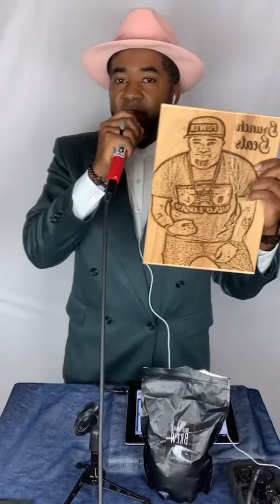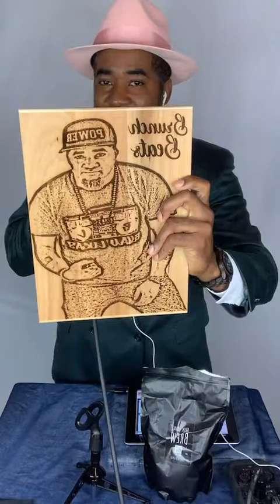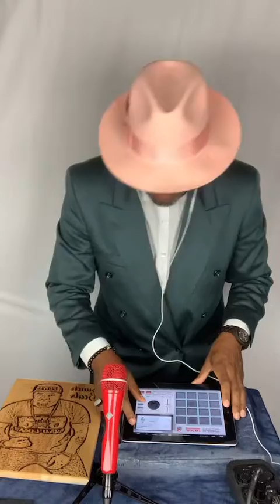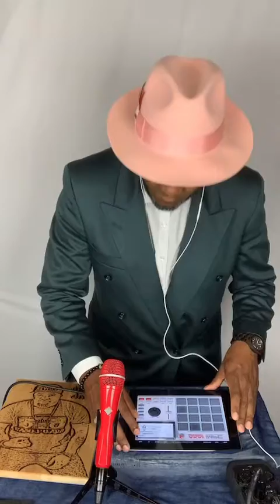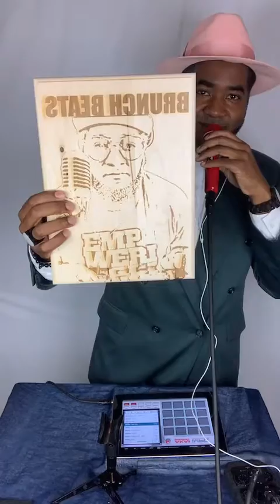Brunch Beats 5-2-21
Sunday’s are for Brunch Beats. 9AM PST / 12PM EST. Essential instrumentals for your mental. You are invited. Come in casual dress. What is on your Brunch menu? @RyanLucasDC Instagram live.

Coffee Mug by @powerinone
Coffee by @nb.brew
Artwork by @sassyclassycustoms